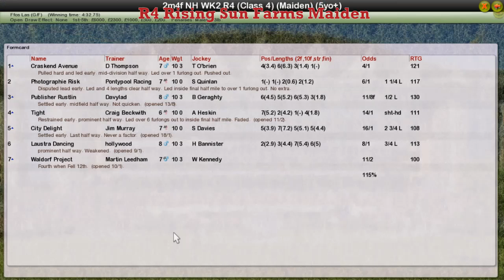NH WK2 R4 Rising Sun Farms Maiden